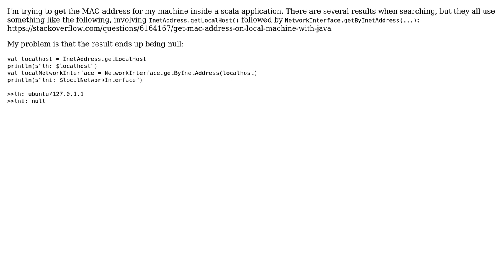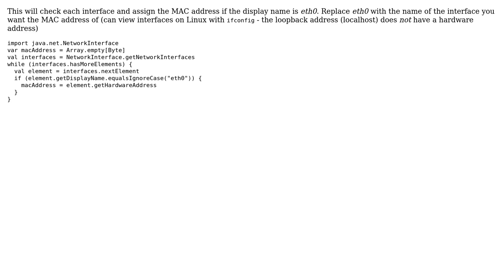How to get localhost network interface in java or scala? (2 Solutions!!)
How to get localhost network interface in java or scala?

With thanks & praise to God, and with thanks to the many people who have made this project possible! | Content (except music & images) licensed under CC BY-SA | Music | Images & others | With thanks to user wingedsubmariner user jonderry user frostmatthew and the Stack Exchange Network Trademarks are property of their respective owners. You are responsible for your own actions.